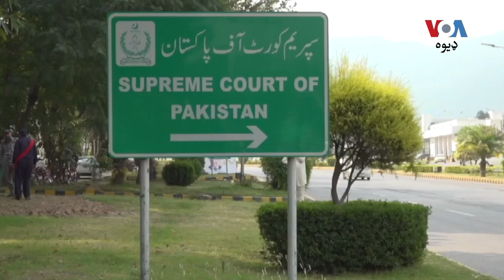د پاکستان سپریم کورټ په پوځي عدالتونو کې د ملکي خلکو د مقدمو په اړه معلومات غوښتي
د پاکستان سپريم کورټ د ګل، دوشنبې په ورځ د می د نهمې نېټې د تشدد په پيښو کې د لاس لرلو په تور د  103 ملکي وګړو په پوځي عدالتونو کي د مقدمو تفصيلات وغوښتل او اورونه یې د مارچ د 28 نېټې پورې وځنډوله. په دې اړه نور تفصیل د اسلام اباد نه الیاس خان وړاندې کوي